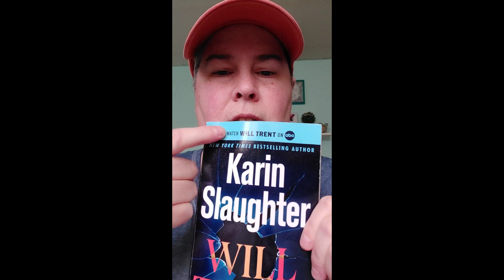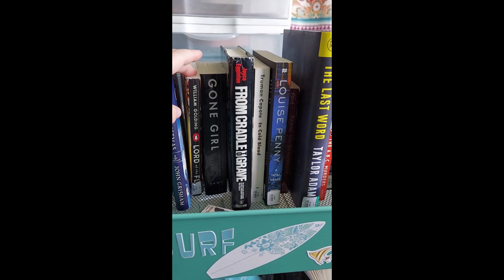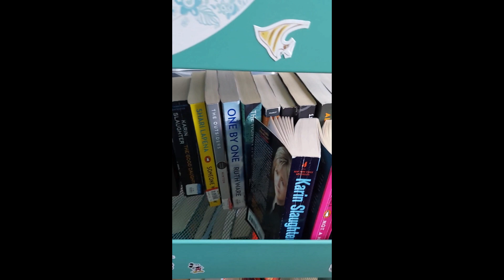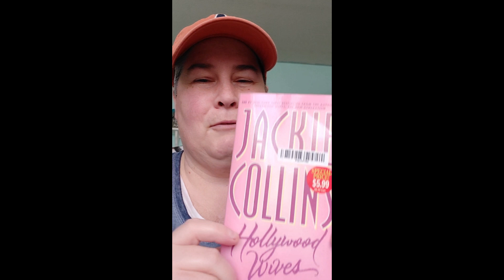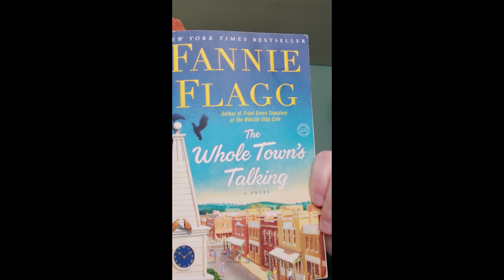My TBR Cart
tbr cart, books, current reads, February tbr